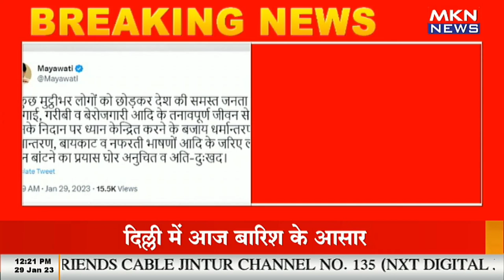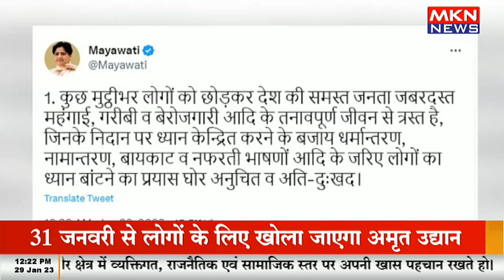BSP supremo Mayawati tweeted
BREAKING NEWS - लखनऊ - BSP सुप्रीमो मायावती ने किया ट्वीट